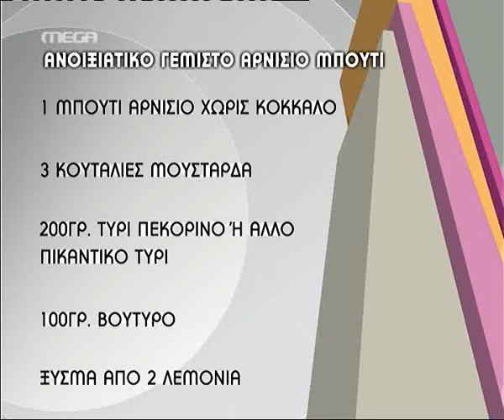tvshow.gr: Ανοιξιάτικο γεμιστό αρνίσιο μπούτι (Α' μέρος)